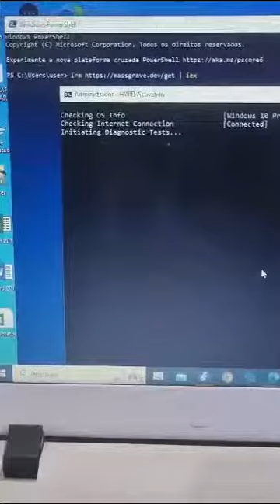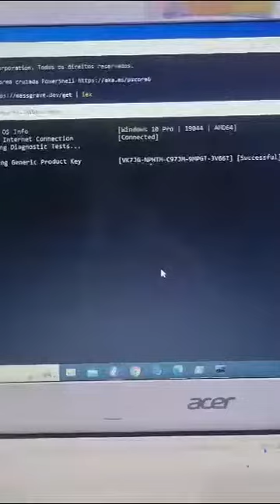COMO ATIVAR SEU WINDOW 10 -11 EM DEFINITIVO/ PART 2